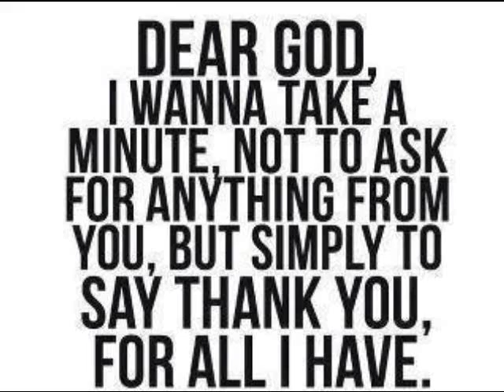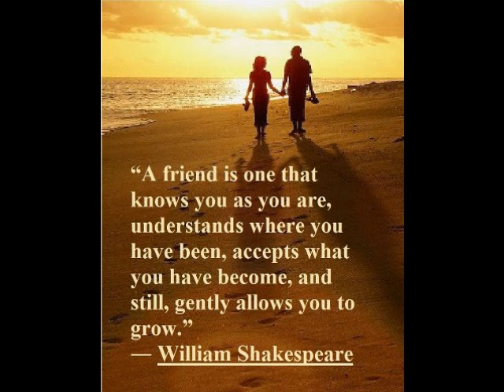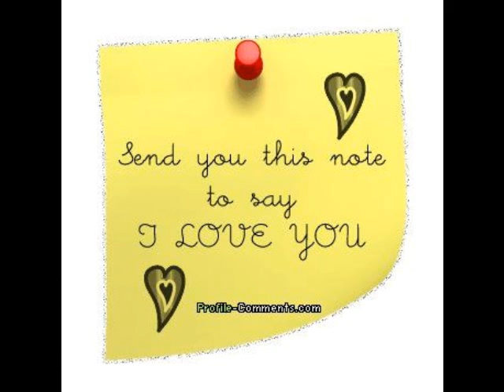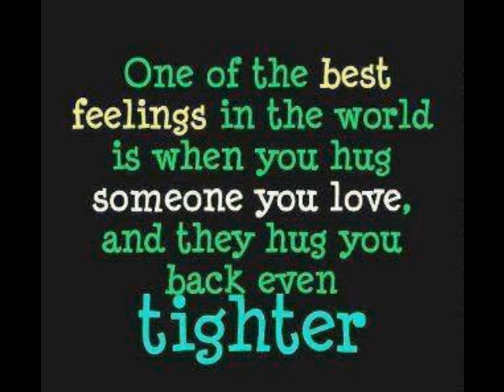rick and lisa